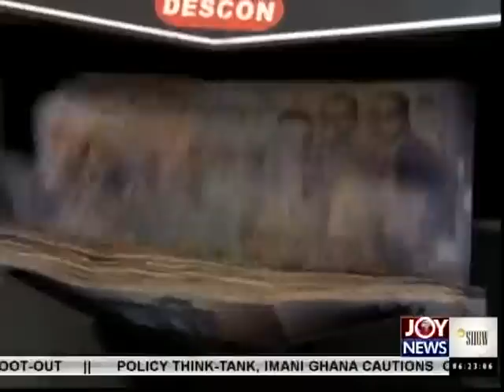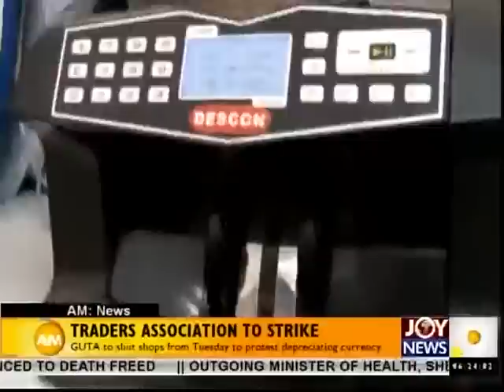AM News - Joy News (24-6-14)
Morning news in Ghana and beyond on 24th June,2014. Video uploaded by: Atani Delali Emmanuel.